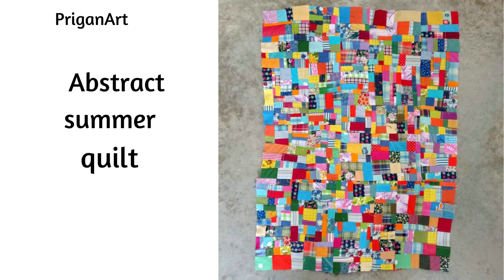Scraps to gold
Like Rumpelstiltskin - Scraps to Gold
How Small is Small. I always enjoy finding ways to use up all of the remnants and scrap pieces when working on a project.
While sewing I place 3 bowls next to the sewing machine, I don't throw ANY of the pieces away, they are sorted into three different piles. The first is for the very narrow strips which will be used to create fabric beads and those that are really tiny I used to move to the pillow/doll stuffing box but now they go to the Fabric boho box and the tiny tiny pieces go to the Scrapfabric box. The second, for the slightly larger pieces which will go into the mosaic fabric box and the one inch pieces to the one inch magic fabric box. They can't be used as leaders and enders they are so small that there would not be room for a seam allowance. And the third for crumb qulting. The pieces will be used as leaders and enders while working on other projects.